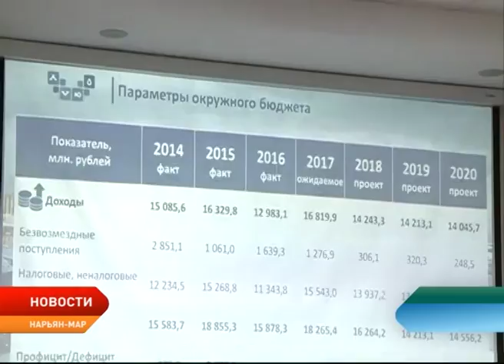Бюджет Ненецкого округа на 2018 год и плановый период 2019-2020 годов принят в первом чтении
Бюджет Ненецкого округа на 2018 год и плановый период 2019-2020 годов принят в первом чтении. Его основные параметры утвердили депутаты окружного парламента. По словам заместителя губернатора, руководителя Департамента финансов и экономики НАО Татьяна Логвиненко, концепция проекта бюджета «достаточно консервативна». Но приоритеты, определенные ранее, будут сохранены. Это в первую очередь реализация майских указов президента, индексация заработной платы в бюджетной сфере и социальных выплат, продолжение начатых строек и бюджетных реформ.

Бюджет Ненецкого округа на 2018 год формировался исходя из среднегодовой цены нефти марки Urals 43,8 долларов за баррель и среднегодового курса 64,7 рубля за доллар. Таковы разработанные Минэкономразвития сценарные условия, на основании которых регионы формируют свои бюджеты.

Концепция бюджета на ближайшие три года консервативна. Департамент финансов исходит из реальной оценки окружных доходов, отметила Татьяна Логвиненко.

Доходы окружной казны в следующем году запланированы в объеме 14,2 млрд рублей, расходы — 16,26 млрд, дефицит — 2 млрд рублей, или 14,5% от объема доходов без учета безвозмездных поступлений.

Основные источники пополнения казны в следующем году — налог на имущество, налог на прибыль организаций и прибыльная доля государства от реализации Харьягинского соглашения о разделе продукции.

После принятия бюджета в первом чтении — подготовка главного финансового документа региона к принятию во втором. Сейчас предметом обсуждения станет расходная часть региональной казны.